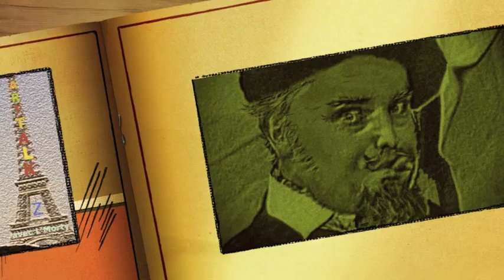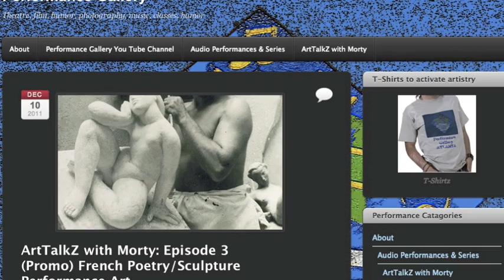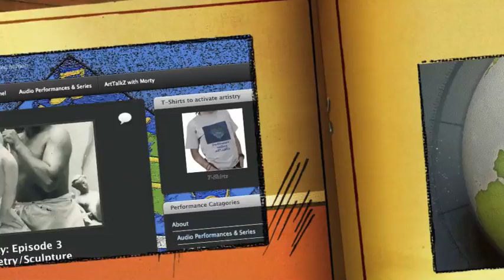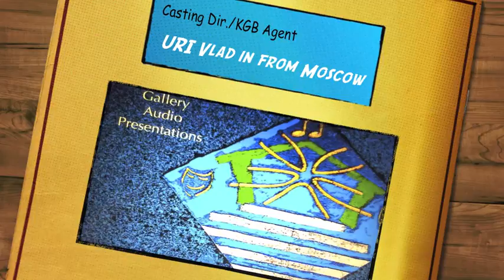ArtTalkZ with Morty: Episode 3 (Promo) French Poetry/Sculpture Performance Art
From Episode 3: Casting Dir./KGB Agent Uri Vlad (Soviet Cinema, Casting Tips.) Here, Morty plays and reads a Pierre FlambeauX' current Sculpture/Poetry installation creation (Now through 3/21/2012 @ CHEZ CHAISE GALERIE in Paris)